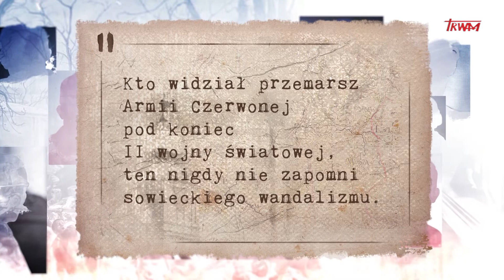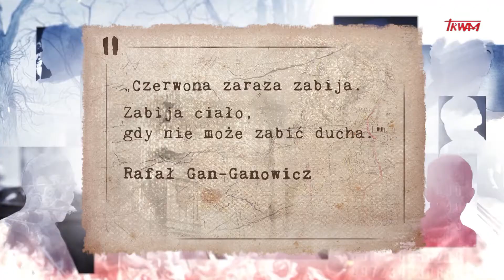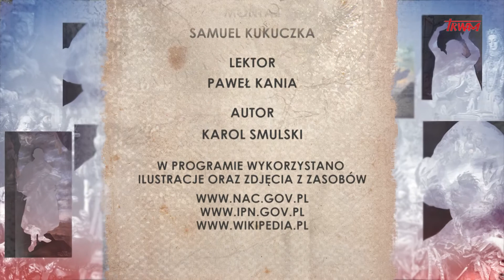Poczet wielkich Polaków: Rafał Gan-Ganowicz